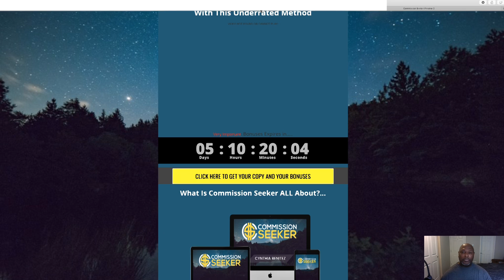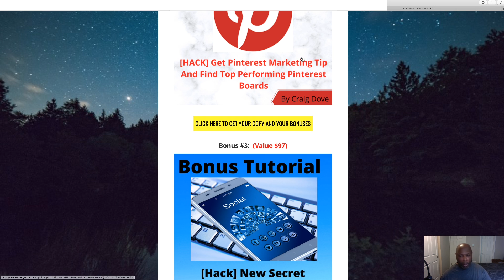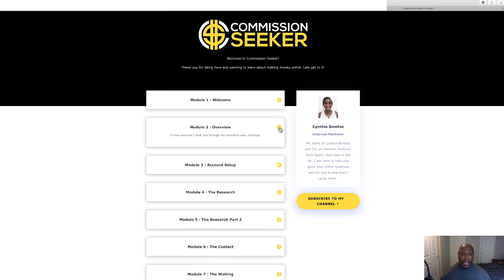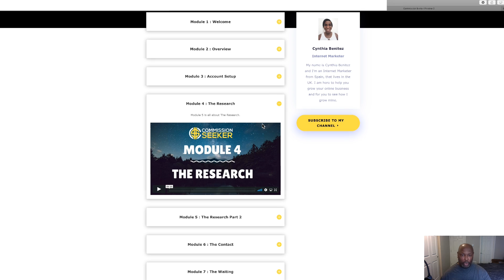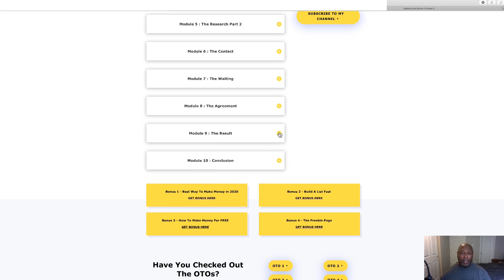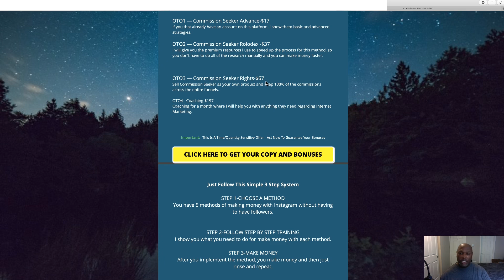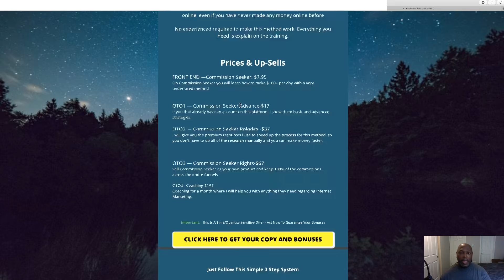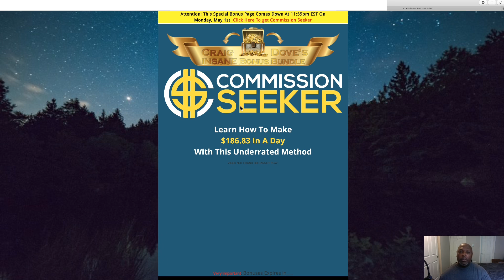Commission Seeker Review & Bonuses ✋Don't Get Commission Seeker Without Watching this Review!!👆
Click here and enter your email to get a FREE Training Course